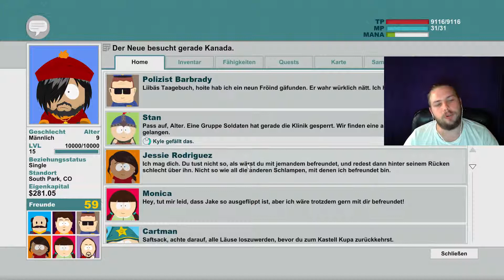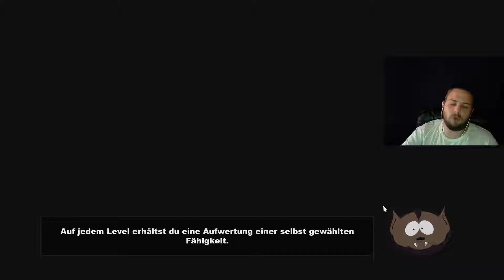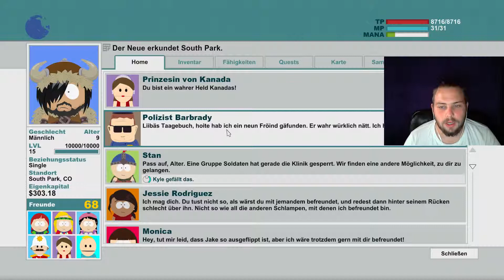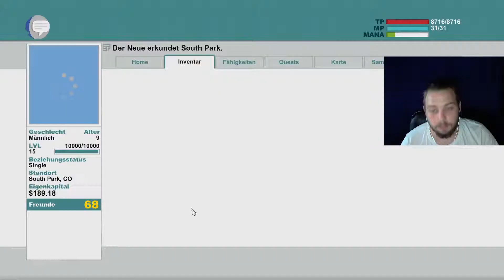South Park The Stick of Truth #16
Rollenspiel-Epos von South Park Digital Studios / Ubisoft (2014).

Kommentiertes Gameplay von m0nschiZocktLP (2014)

Seit Fair & Nett, Respektiert jeden Kommentar